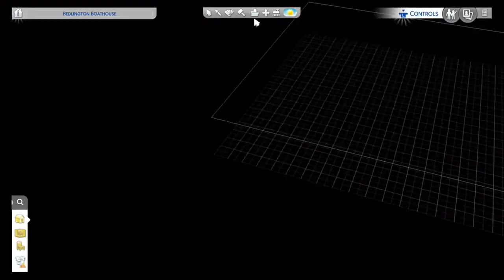The Sims 4 Complete All Aspirations Xbox One Part 41-Completing The Music Aspiration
We complete the music aspiration finally and we move the house around a bit.